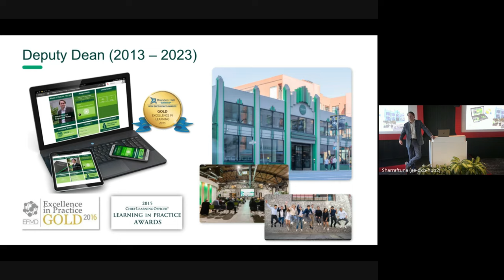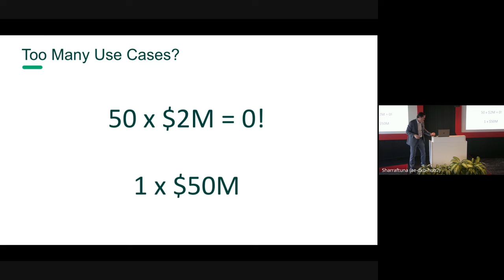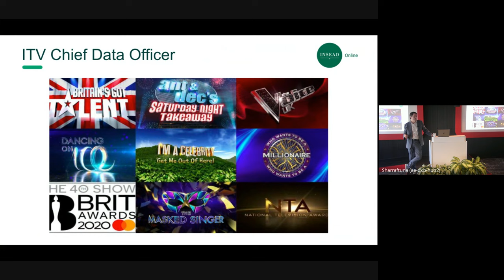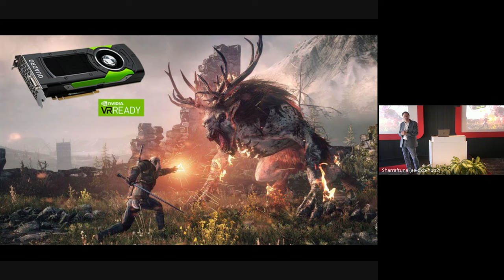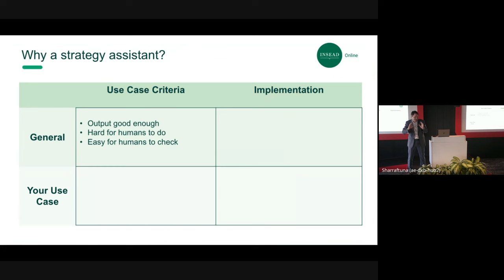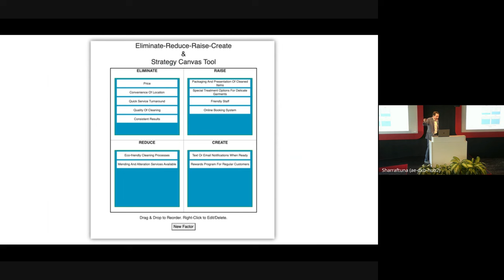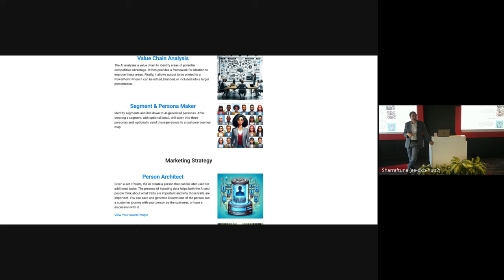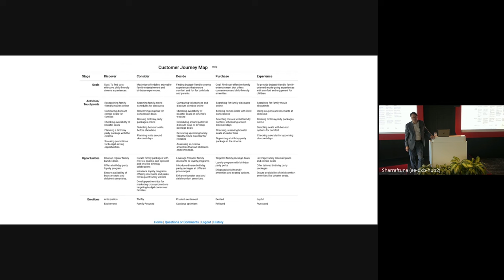Unlock Business Value with GenAI | Peter Zemsky, Professor of Strategy, INSEAD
The last five years have seen an explosion of interest and investment in AI strategies across sectors and functions, which is now accelerating with the rapid advances in Generative AI. While some organizations have generated outstanding returns, most have not. For too many, data and AI is a cost centre creating too many Proofs Of Concepts (POCs) that fail to scale and drive impact. Watch a video of this interactive session exploring what we are learning about successfully driving business value from AI.